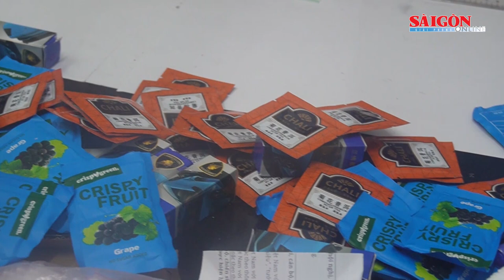Phá đường dây đưa nguyên liệu từ châu Âu về Việt Nam sản xuất ma túy quy mô lớn, bắt 21 đối tượng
Ngày 28-4, Công an TPHCM cho biết, vừa triệt phá đường dây đưa nguyên liệu từ châu Âu về Việt Nam sản xuất ma túy quy mô lớn, bắt 21 đối tượng, thu giữ hơn 18.000 viên ma túy tổng hợp, 900g Ketamine cùng toàn bộ phương tiện, thiết bị, nguyên liệu để phục vụ việc bào chế, sản xuất thuốc lắc.